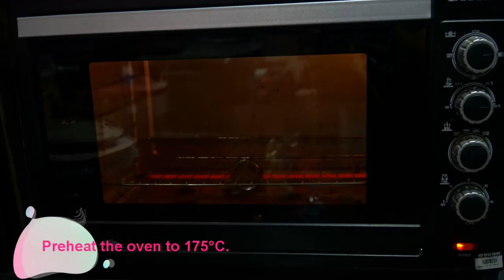#66 Chocolate Chips Cookies | Kids' favorite snack | Baking is my Passion! | QMLY Delights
Chocolate Chip Cookies by QMLY Delights

Temperature: 175C
Baking Time: 20 minutes or 25 minutes
Scooper: Small
Makes: 40 pcs

Ingredients:
300 grams All Purpose Flour
4 grams Baking Soda
4 grams Iodized salt
171 grams Butter, room temp.
165 grams Brown sugar
115 grams White sugar
2 Large Whole eggs
8 grams Vanilla
1 1/2 cups Chocolate chips

Toppings:
1/2 cups Chocolate chips